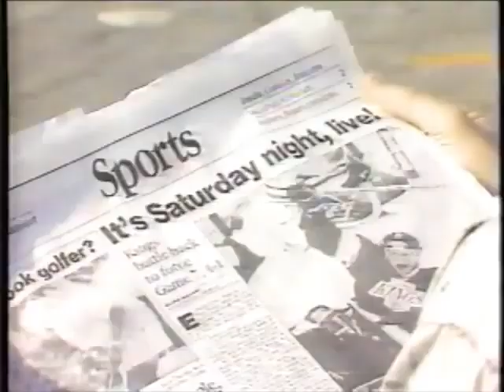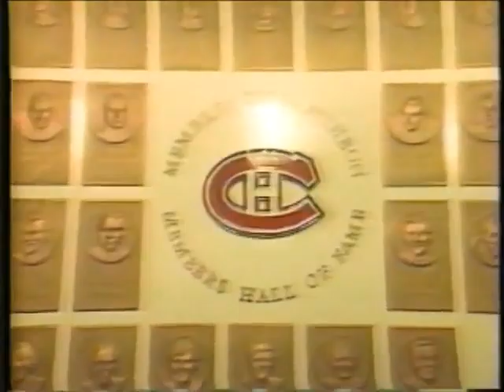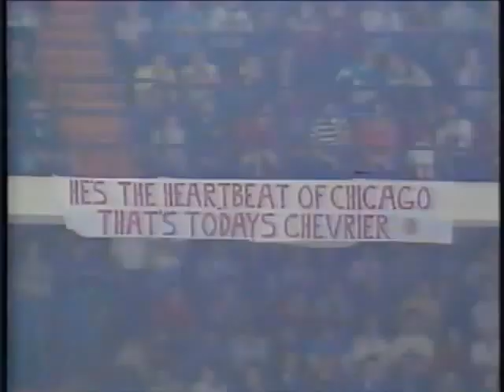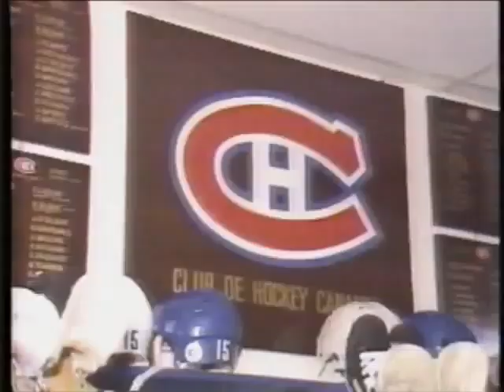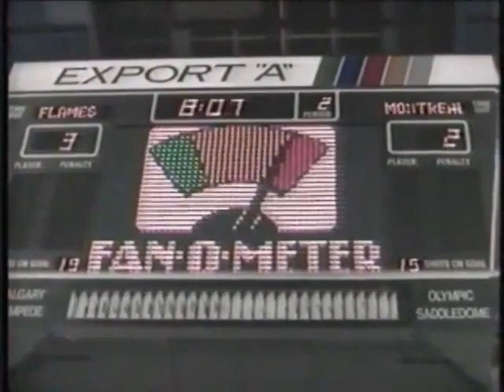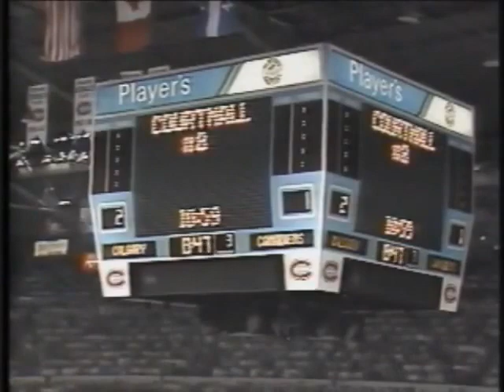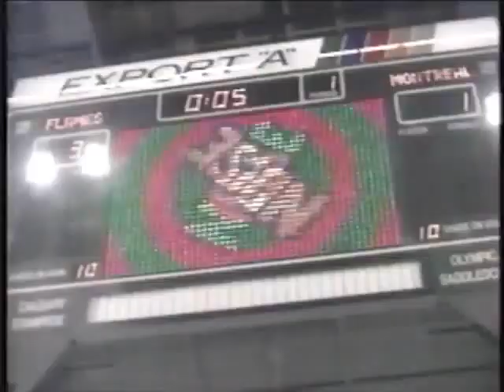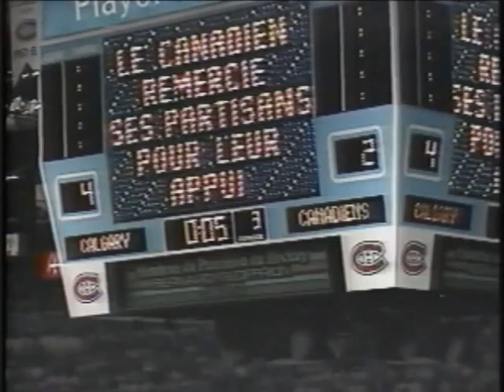A Calgary Flames Of Champions - The 1989 Stanley Cup